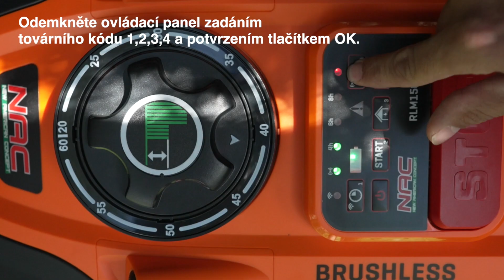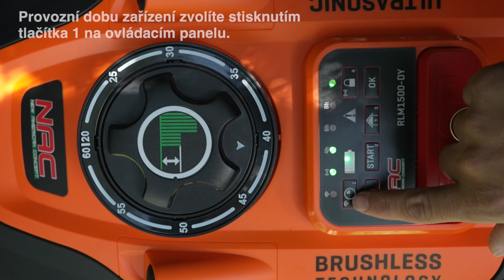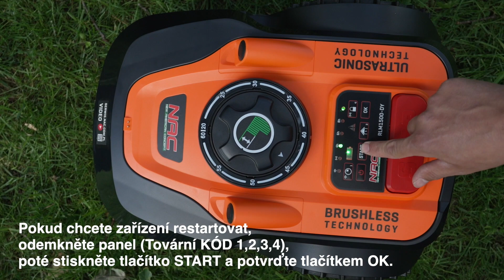INSTALACE ROBOTICKE SEKACKY RLM1500DY (RLM800-DY, RLM1000-DY)_CS